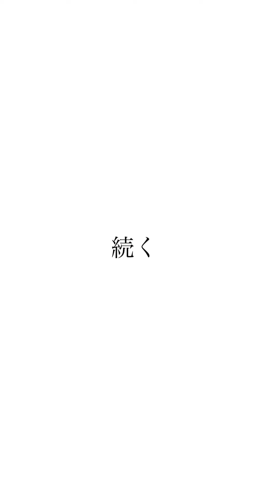地下闘技場に参加した陰キャが実はボクシング元世界王者【前編】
男のかっこいいを物語に
世界一の物語を作る男なので、黙ってみとけや

贈り物は下のリンクから